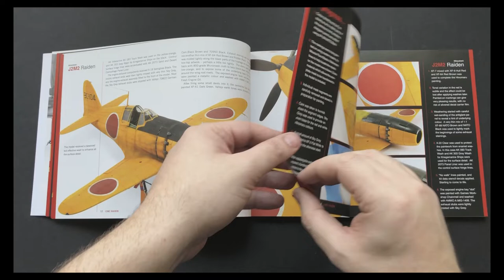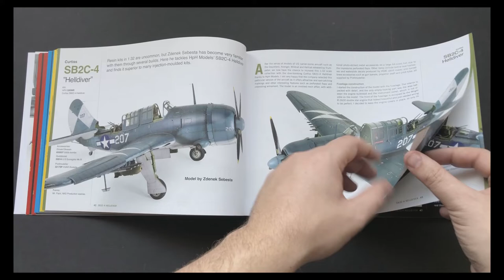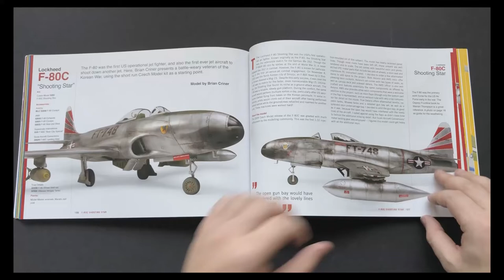MichToy FLIP-THRU: Wingspan Vol.3: Aircraft 1/32 Modelling by Canfora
Big planes deserve a big format
The third volume in our exciting series continues to showcase the increasingly popular 1:32 aircraft scale. The landscape format and large photos afford the opportunity to explore the models closely, and to truly appreciate the level of detail achievable in this scale.
10 Full feature builds – 128 Pages – Illustrated techniques – Extreme photo-detail

FEATURED IN THIS VOLUME:
- Mitsubishi J2M2 Raiden - Hasegawa - Ralph Riese p.4
- Arado 196A-3 - Revell - Mikael Terfors p.18
- MiG 21UM Mongol B - Trumpeter - Henrik Redin p.30
- Curtiss SB2C-4 Helldiver - HhP Models - Zdenek Sebesta p.42
- Messerschmitt Me 262B-1a - Trumpeter - Jan Abrahamsson p.58
- Albatros B.II - Wingnut Wings - Dirk Polchow p.70
- McDonnell Douglas F/A=18 Hornet - Academy - Henrik Redin p.82
- Hawker Tempest Mk.V - Special Hobby - Anders Isaksson p.94
- Lockheed P-80C Shooting Star - Czech Models- Brian Criner p.106
- Republic P-47D Thunderbolt - Trumpeter - Toni Canfora p.118
YOU CAN ORDER THIS BOOK (ref.